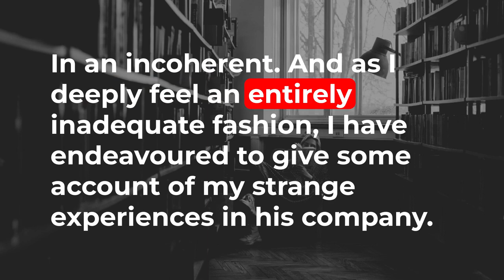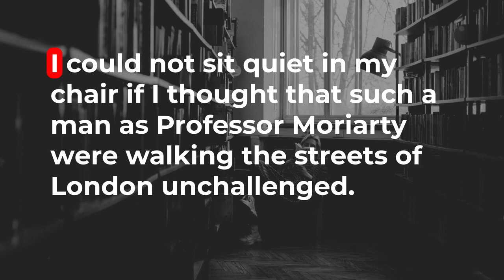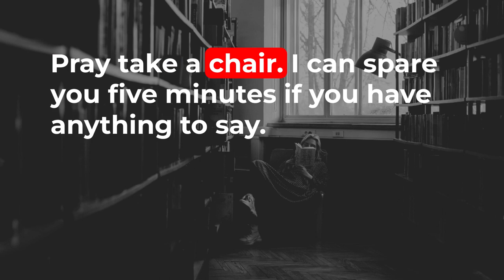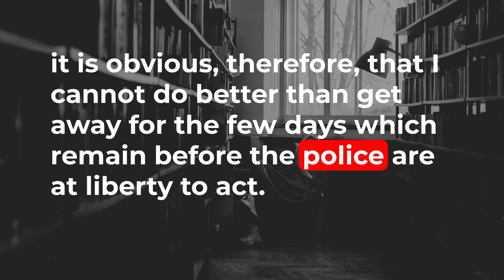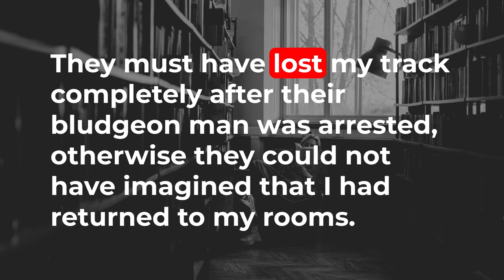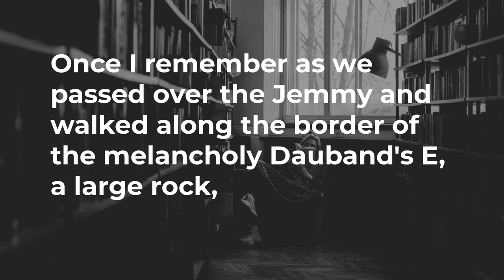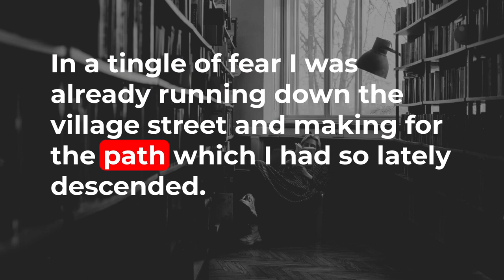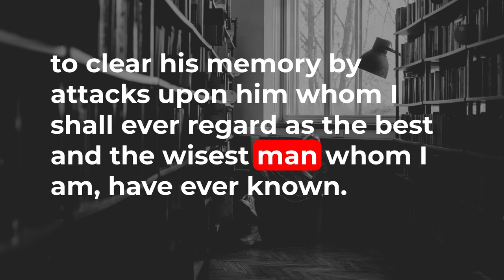Sherlock Holmes - The Final Problem - Audiobook - Learn English Through Story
ESL, Learn English through Story - Sherlock Holmes: The Final Problem - Full Audiobook with Subtitles

For more than a century and a quarter, fans of detective fiction have enjoyed the doings of the iconic sleuth, Mr. Sherlock Holmes. In the company of his faithful companion, Dr. Watson, Holmes has consistently delighted generations of readers. Created by a Scottish writer and physician, Sir Arthur Conan Doyle, this immortal private eye has solved cases for kings and commoners, lovely damsels and little old ladies, engineers, and country squires, and a legion of others who come to him in distress and perplexity.

The Memoirs of Sherlock Holmes is a collection of 12 stories featuring the pipe-smoking, violin-playing eccentric central character. The collection first appeared in 1894 in serial form in The Strand Magazine and then was later compiled into a single volume. The stories featured here include such gems as The Silver Blaze which is about the disappearance of a famous race-horse. This story is memorable for its “curious incident of the dog in the night-time” remark by Holmes.

Other riveting tales in the book include The Adventure of the Gloria Scott – a rare story narrated by Holmes himself. Also, there is The Adventure of the Greek Interpreter where we finally get to meet a member of Holmes' family, his brother Mycroft, who is reputed to have an even sharper brain than Sherlock's. Additionally, there is The Adventure of the Naval Treaty, with a spy-versus-spy plot. Then there is also The Adventure of the Yellow Face in which Holmes gets it all wrong, and a host of other compelling tales culminating in the story that shook the nation when it first came out – The Final Problem.

In The Final Problem, Holmes meets his demise at the hands of the evil criminal kingpin, Dr. Moriarty. The two engage in a deathly duel at the edge of the Reichenbach Falls in Switzerland and a broken-hearted Dr. Watson returns to England, having lost his dearest friend forever.

The Memoirs of Sherlock Holmes is a collection of unique stories that showcase Holmes' prodigious intellect, Victorian London, wonderful descriptions of rural landscapes, and above all, gems of deductive wisdom. The stories are a forerunner to many investigative methods that were adopted in police practice later. If you've never read a Holmes story before, this could be the start of a wonderful new literary adventure and if Holmes is an old favorite, these stories will only add to the appeal..